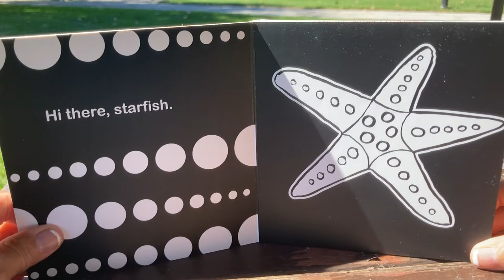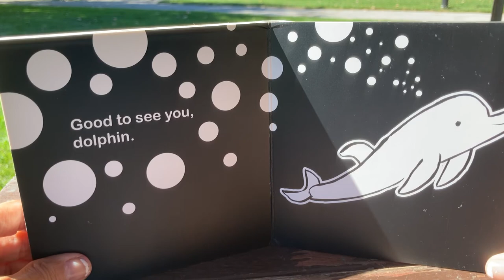Hello, Ocean Friends- A High Contrast Book for Babies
A high-contrast book is a great way to offer babies visual stimulation.

The black and white art work is ideal for offering your baby a little daily brain stimulation.

This version contains words and voice, which might suit your baby just fine.

As another option, I am offering a silent version. Shhhhhh.

Maybe your baby will enjoy the high contrast book without sounds.

——A Duopress book

This is a Channel Favorite 📖 book!